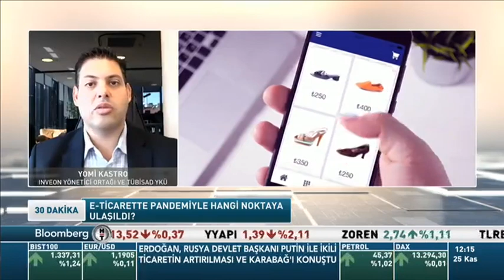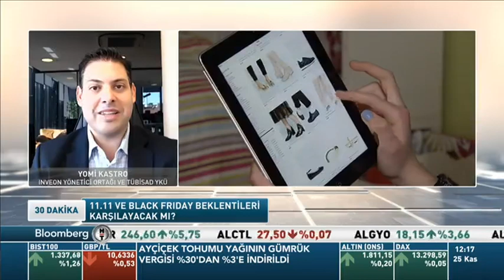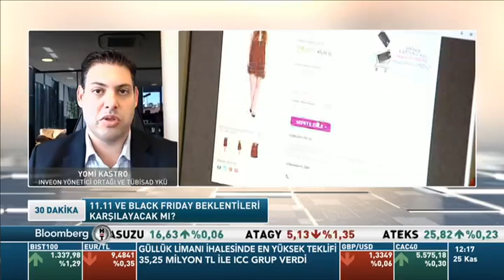Bloomberg HT "30 Dakika" | Inveon Kurucu ve CEO'su Yomi Kastro | 25.11.20